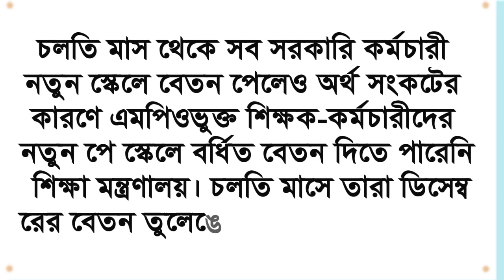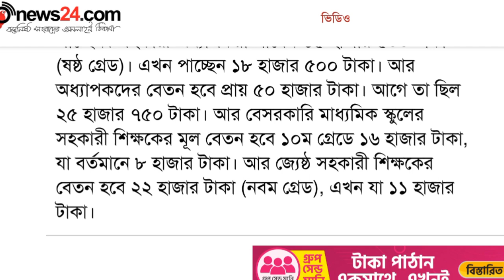দারুন সুখবর! শীঘ্রই নতুন স্কেলে বেতন পাচ্ছেন এমপিওভুক্ত শিক্ষকগণ।